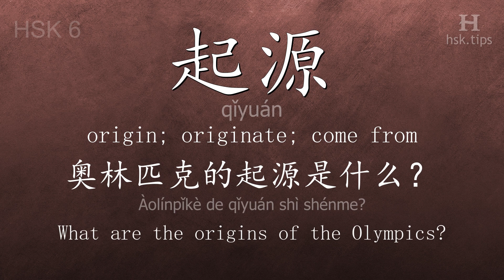Chinese HSK 6 vocabulary 起源 (qǐyuán), ex.2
In this video the chinese character is from HSK level 6. And it is "起源", pinyin: "qǐyuán", which means "origin; originate; come from".
Listen to native mandarin speakers saying "起源" and the example: "奥林匹克的起源是什么？", it means "What are the origins of the Olympics?"